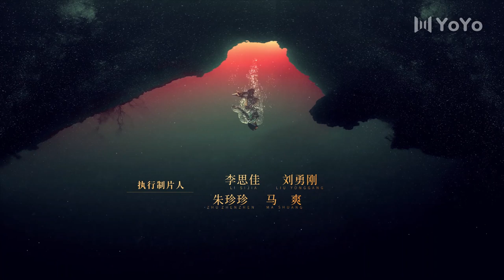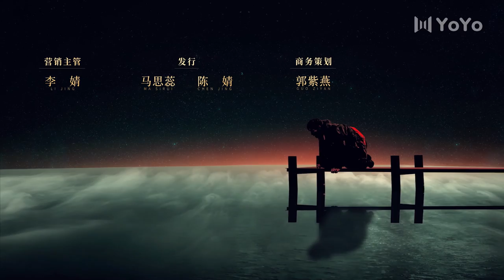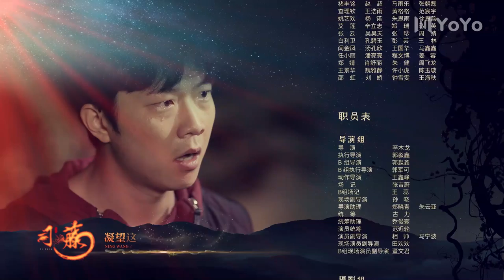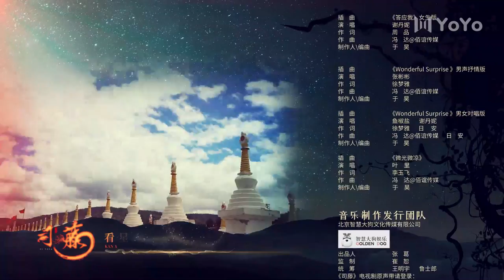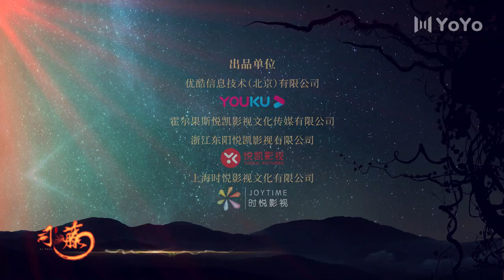【ENG SUB】司藤 13 | RATTAN 13（主演：景甜，张彬彬，李沐宸，张亦驰，吴俊余，金泽灏，袁成杰）